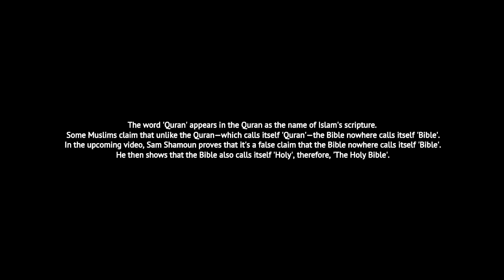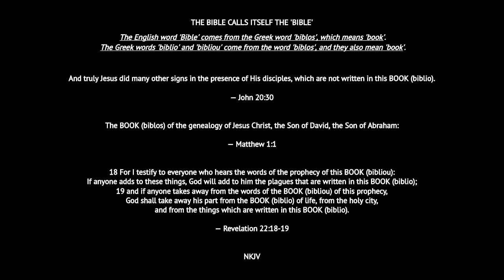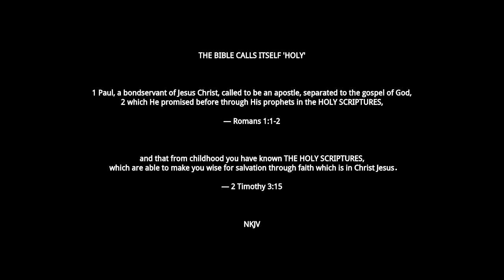Does the Bible Call itself the "Bible"? (Sam Shamoun Answers Muslims)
3. Or if you want a tax receipt, contribute
And put the name "Sam Shamoun" in the box which says "This gift is designated for".